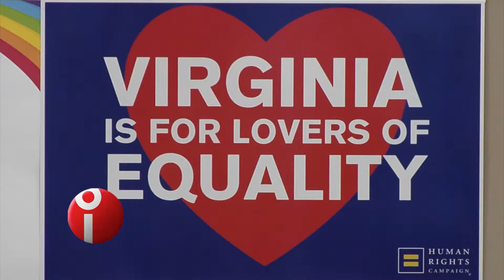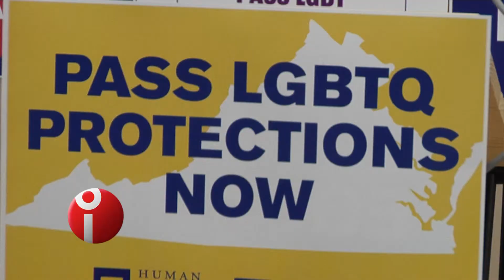Assembly '19 2/8/19